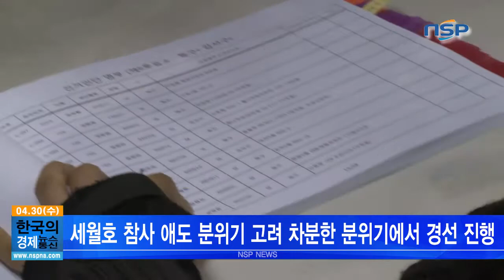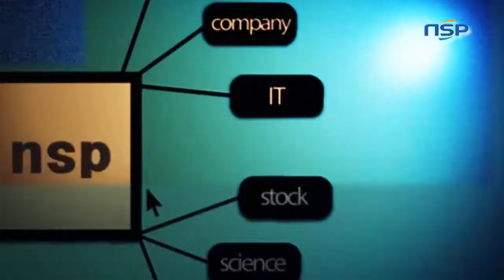[N-TV] "민심과 따로 논 경선결과" 서병수, 새누리당 부산시장 후보 선출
30일 새누리당 부산시장 후보로 서병수 의원이 선출됐습니다.

서 의원은 이날 부산 사직실내체육관에서 열린 새누리당 부산시장 경선에서 권철현 전 주일대사와 박민식 의원을 제치고 시장후보로 6.4지방선거에 출마하게 됐습니다.

하지만 민심과 따로 논 경선 결과인 점을 감안하면 상당한 후유증도 예상됩니다.

서 후보는 국민선거인단 1036명의 지지를 받았고, 252명(35.9%)의 여론조사 득표를 합산해 1288표를 얻어 1위를 차지했습니다.

권 전 대사는 여론조사에서는 44%(309명)의 지지로 가장 앞섰지만 국민선거인단 득표는 811표에 머물러 2위로 내려 앉았습니다.

3위를 한 박 의원은 1096표(국민선거인단 956, 여론조사 140)를 획득했습니다.

서병수 후보와 박민식 의원 권철현 전 주일대사가 득표 결과를 듣고 있다. (사진 = 허아영 기자)
서 후보는 2위 권 전 대사에 비해 여론조사에서는 뒤져 본선에서 오거돈 김영춘 후보와 맞붙을 경쟁력을 강화하는 것이 과제로 부상하게 됐습니다.

이날 서 후보는 가덕도 신공항과 시정 혁신을 시정목표로 제시하며 부산시장 선거에서 반드시 압승하겠다고 강조했습니다.

[인터뷰/ 서병수 후보]

"하늘과 땅과 바다가 함께하는 광역 자치단체로서 대한민국을 끌고 갈 수 있는 그런 미래의 부산을 반드시 만들겠습니다"

이날 시장 후보 선출대회는 후보별 15분의 정견 발표와 국민참여선거인단의 투표 순으로 진행됐습니다.

새누리당은 세월호 참사의 전 국민적인 애도 분위기를 고려, 율동이나 유니폼 착용 등을 금지하고 대부분 검은색 정장에 노란 리본 등을 다는 등 비교적 차분한 분위기에서 경선에 임했습니다.

한편 새누리당은 부산시장 후보 선출에 앞서 29일 7곳의 부산지역 기초단체장 후보를 포함한 광역·기초의원 후보를 확정했습니다.

오늘 새누리당을 끝으로 이제 6.4지방선거 본격적인 막이 오르게 됩니다.

현재 부산시장 선거구도는 무소속 오거돈 후보의 선전이 돋보이는 가운데 세월호 사건이 큰 변수로 등장하면서 아당과 무소속 간 언합은 더욱 초미의 관심사로 부상할 전망입니다